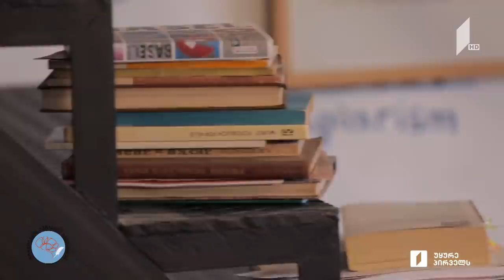გურამ წიბახაშვილი და „გორგილაძის აუტანელი სიმსუბუქე“